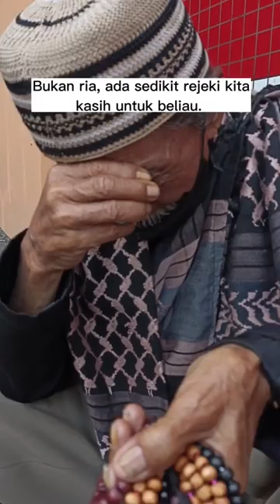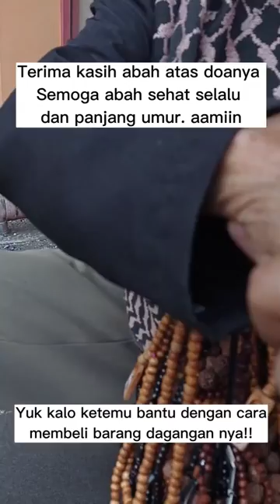youtube video #-CLyJWujPUI